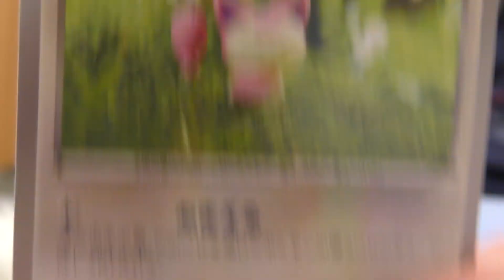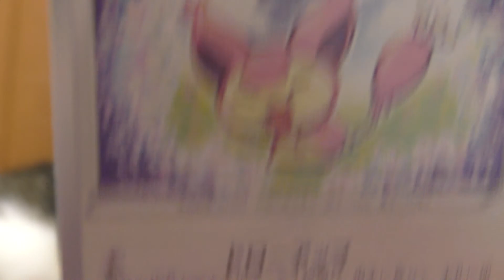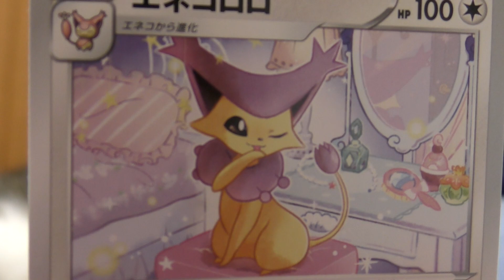猫が近づいてきたので、猫ポケモンを見てみた。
2種類の猫ポケモンをみる。
最近、かわいいポケカを集め出してしまった飼い主
自分の猫をポケモンに例えると
チー（動画に出ている猫）・・・ニャルマー
アズ（黒茶のぽっちゃり猫）・・・ブニャット
動画に出ているポケモンじゃないけど